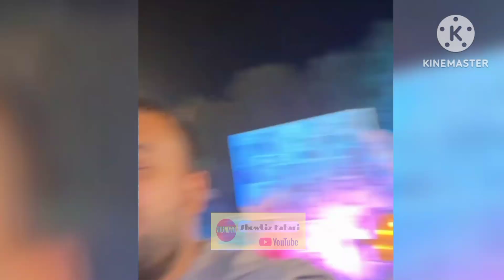Ducky Bhai pranked his wife Arooba her Birthday | Arooba Cried At The Prank